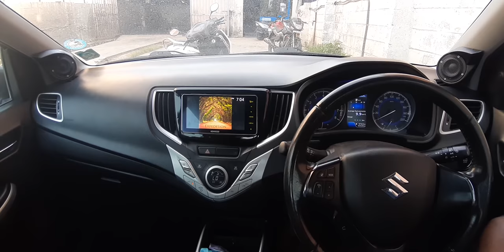suzuki baleno alpha Kenwood ddx 919 ws , Audible physics brahma speaker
SQ setup car audio in Bangalore

Pro Car audio
Banglore Road, NH 44, near Tollgate, Attibele, Karnataka 562107
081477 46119